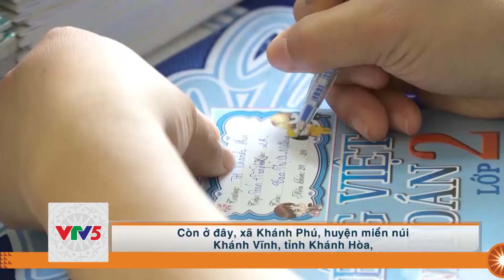[TIẾNG CHĂM] BẢN TIN TIẾNG CHĂM | VTV5